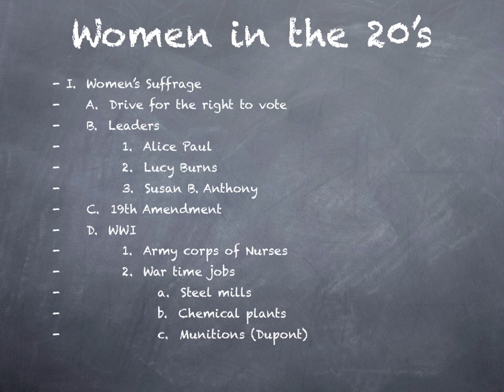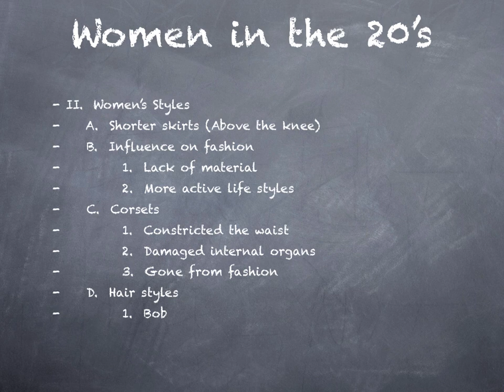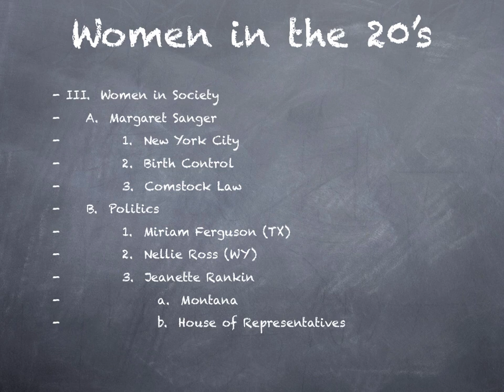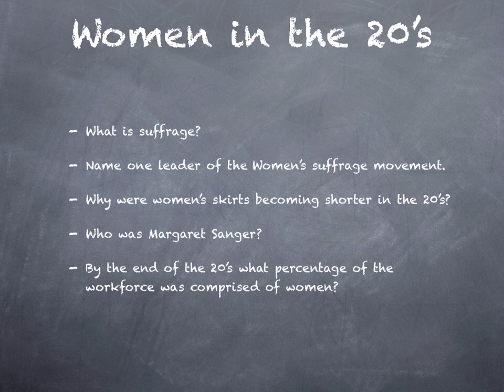Episode 10.6: Women in the 20's: How did they change their world?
Women's lives changed significantly during the 1920's and in the decades that preceeded immediately before the 1920's.  In 1919 women gained the right to vote with the ratification of the 19th Amendment to the U.S. Constitution.  Women such as Alice Paul, Lucy Burns, and Susan B. Anthony before them worked tirelessly the make this a reality.  While the 19th Amendment made voting rights a reality across the nation many states had already granted women the right to vote in the decades leading up to the passage of the 19th amendment.  WWI also gave women many opportunities that they had not had before.  Women entered the workforce in large numbers to replace the men who had been drafted into the military.  This new role lead to many changes in women's styles which lead directly to many of the fashion trends that defined the flappers of the 1920's.  Women such as Margaret Sanger, a devoted socialist and advocate for eugenics,  campaigned for birth control and successfully fought for the repeal of laws such as New York's Comstock Law.  Despite all of this progress and activity women would continue to struggle for equality in the decades following the 1920's.

Make sure to watch the video all the way to the end and then follow the links to do the edpuzzle and complete the quizlet!

Follow this link to use edpuzzle:

To use Quizlet to review this information follow this link: